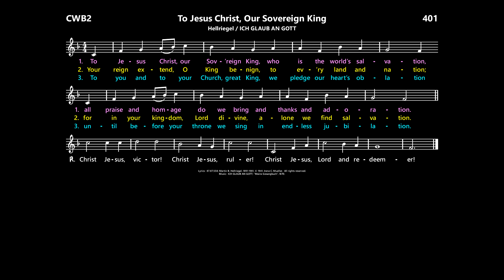To Jesus Christ, Our Sovereign King [Hellriegel / ICH GLAUB AN GOTT] CWB2:401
Hymnals:
Catholic Worship Book:  847
Catholic Worship Book II:  401
Celebration Hymnal for Everyone:  747
Catholic Book of Worship III:  438
Heritage Missal, 2022-25:  327
Journeysongs, 2nd ed.:  485
Journeysongs, 3rd ed.:  448
Worship, 3rd ed.:  497
Worship, 4th ed.:  570